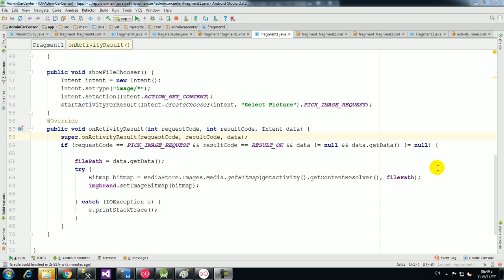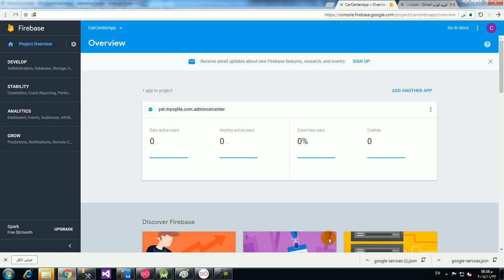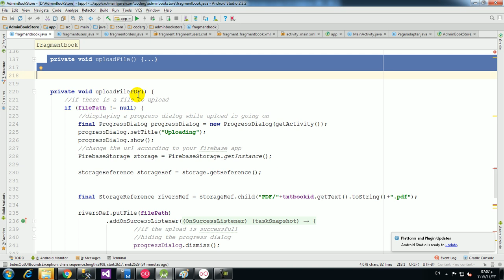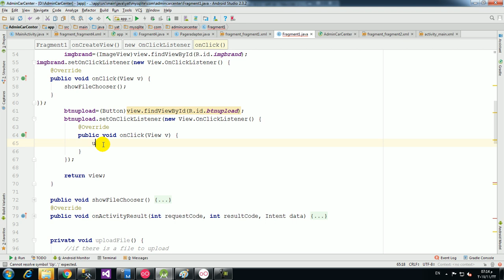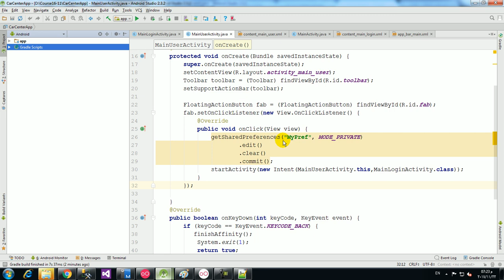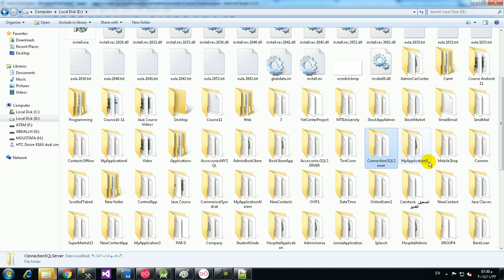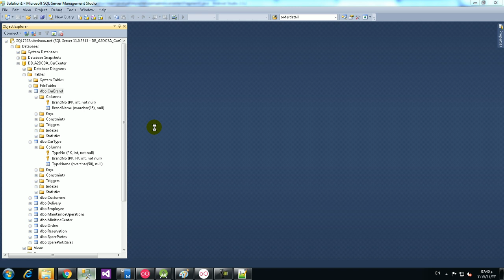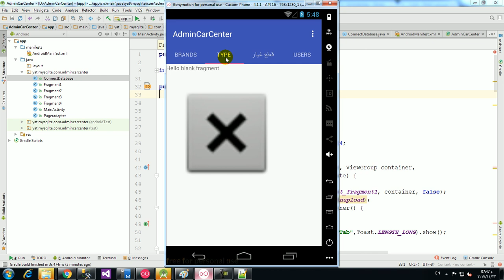39 Save and upload image